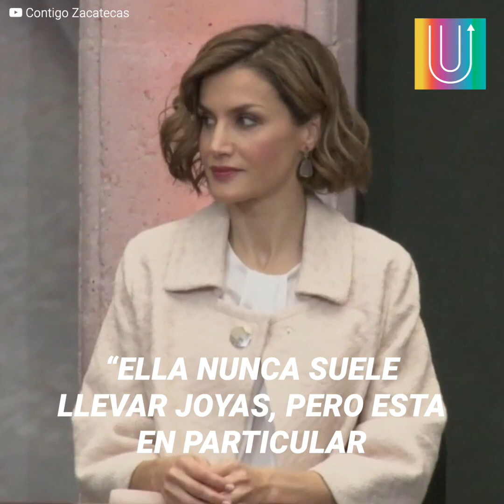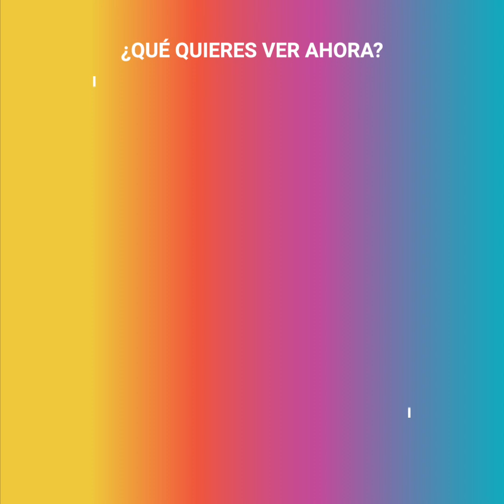Letizia se quitó su anillo de boda por una oscura razón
Desde hace años nos dimos cuenta que la reina Letizia nunca lleva su anillo de casada. Al principio saltaron todas las alarmas, hasta que ella misma dio una inconclusa explicación para calmar las aguas.

Pero ahora sabemos cuál es la verdadera razón por la cual se quitó esta joya y está relacionada con un oscuro capítulo real que fue el origen de su crisis matrimonial.